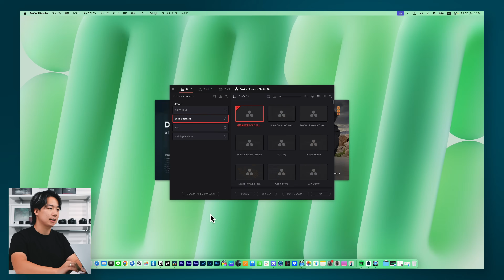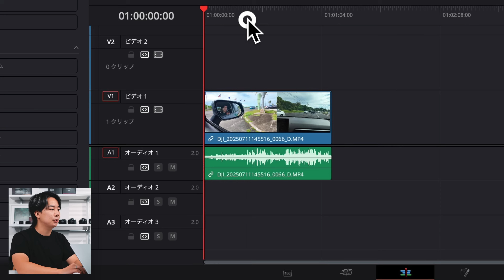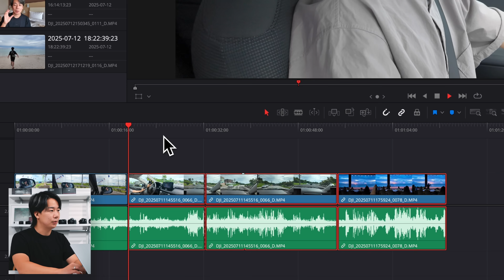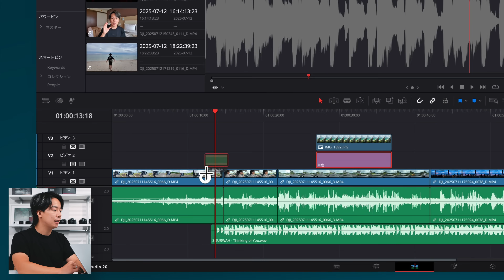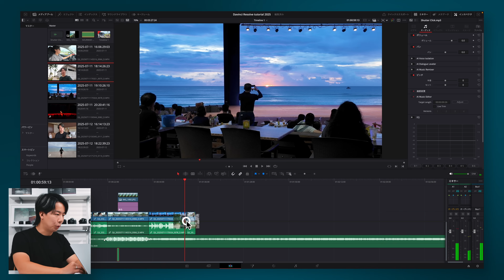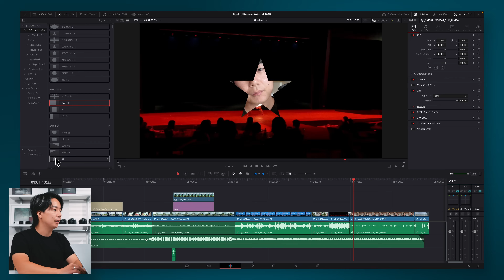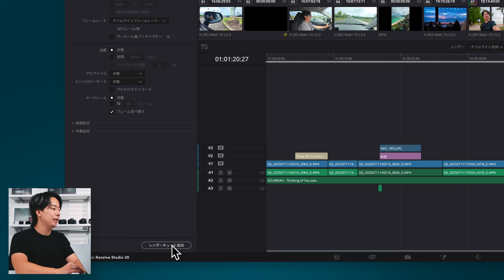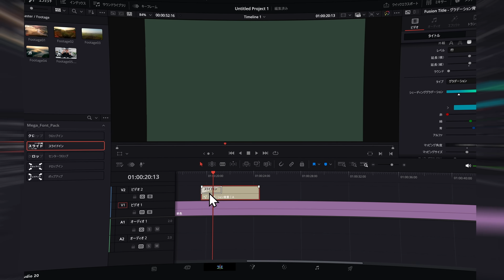【DaVinci Resolve】15分間で完全攻略！改｜超初心者向け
▼Visual Park ｜ オンラインショプはこちら🛍️🛒
プラグインやプリセット、LUTなど販売中です👀

▼より詳しくDaVinci Resolveを学びたい方はこちら

【目次】
00:00 はじめに・ダウンロード
00:33 新規プロジェクト
02:14 素材取り込み
03:41 カット編集
08:05 BGMや効果音
11:05 テキスト入力
12:45 トランジション追加
13:17 カラー編集
15:54 無料プラグインを活用
17:03 限定クーポン配布！